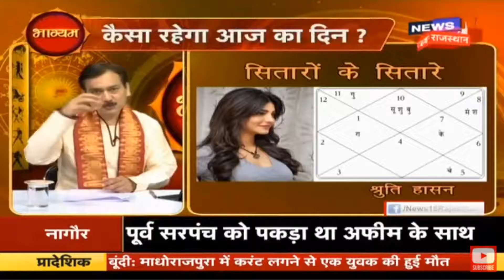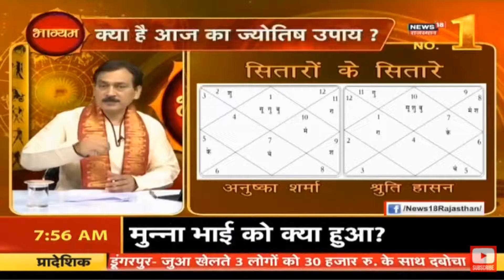क्या श्रुति हसन को मिल पाएगी अनुष्का शर्मा की तरह बड़ी व्यावसायिक सफलता ?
अनुष्का शर्मा बनाम श्रुति हसन: कुण्डली विश्लेषण
Anushka Sharma Kundali v/s Shruti Hassan kundali